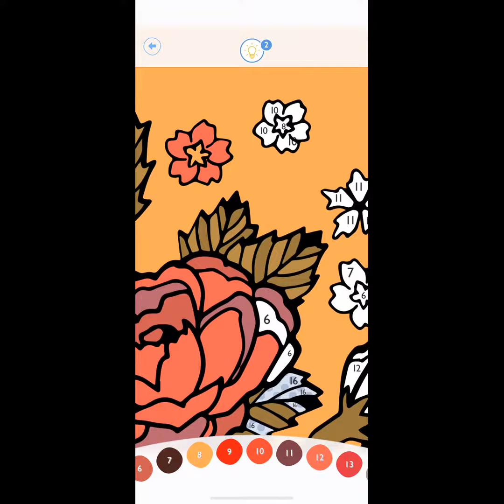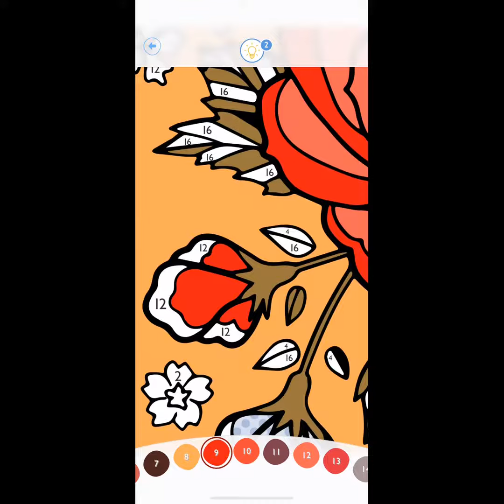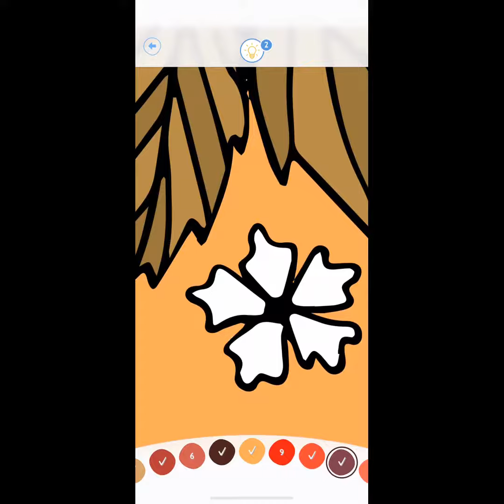#4 Flower, App: Paint Coloring | Number Coloring